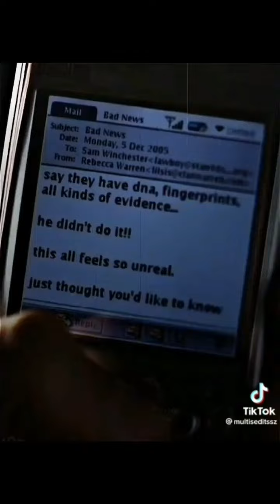Supernatural |TikTok Edits Compilation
All TikTok of the video were taken from TikTok

Show: Supernatural
(2005/2020)